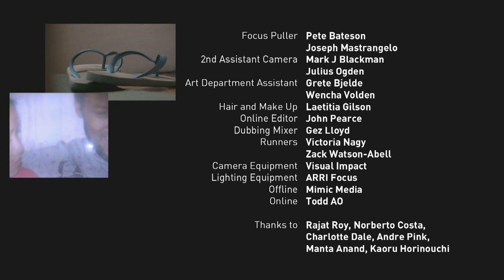Waiting for Movement (2005)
Written and directed by Hong Khaou. Financed by Film London's 'Pulse' scheme.